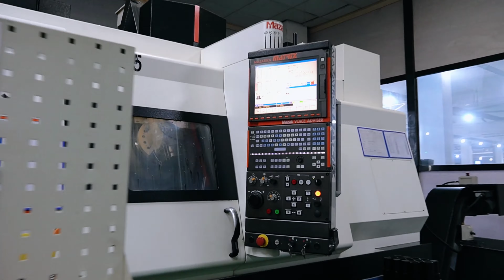Join Rafael as he takes a closer look at Juli Tools#zupper